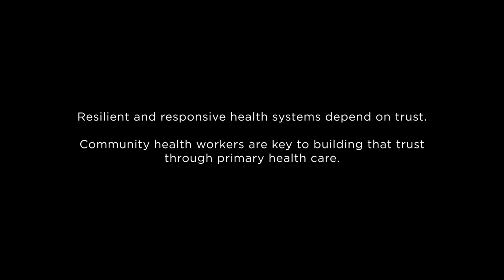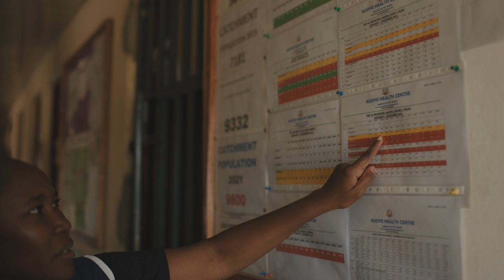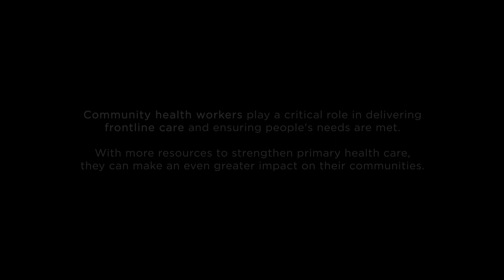The Community Health Worker: Building trust to achieve health for all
Meet Joyce Omina Omollo, a community health worker in Kisumu County. As her community’s first touchpoint with the health care system, Joyce discusses how she offers guidance and care to prevent health events before they occur, reducing hospital crowding and improving health outcomes.

About Stories of Four Champions Fighting for Strong Primary Health Care: In early 2023, doctors, community health workers, advocates and policymakers in Kisumu, Kenya opened their doors to share how they are making their communities stronger with primary health care. This video shares one story in the series. To hear stories from the Policymaker, the Family Doctor, and the Advocate, go